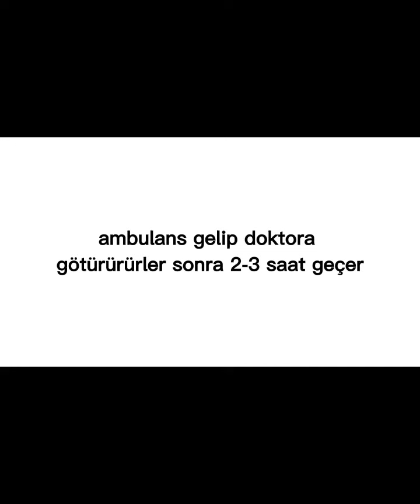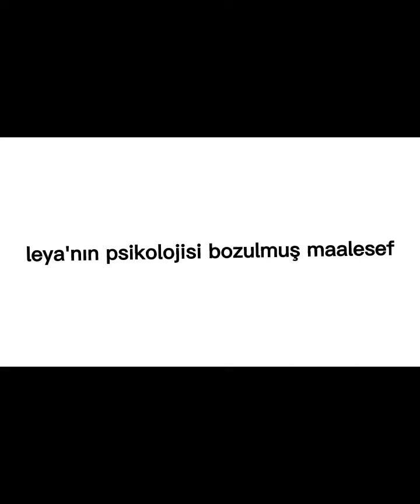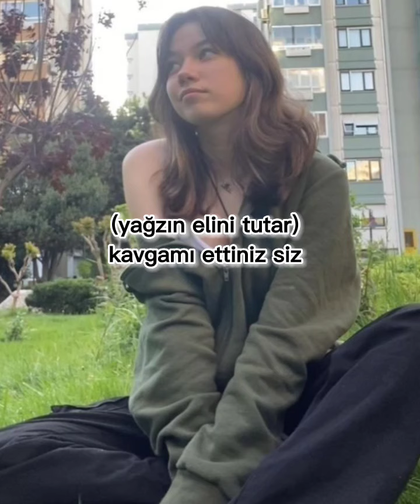aşkım tutulması 9 bölüm#keşfet